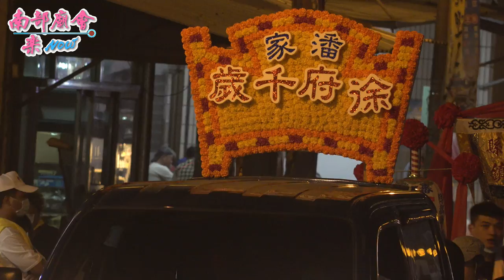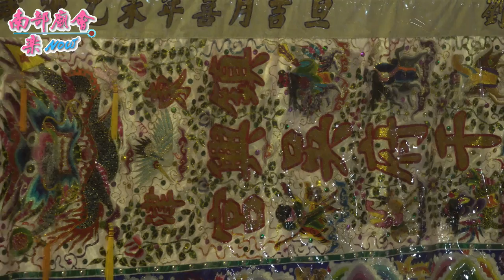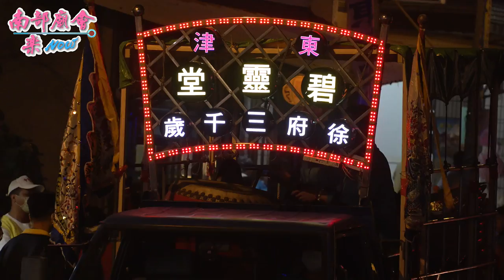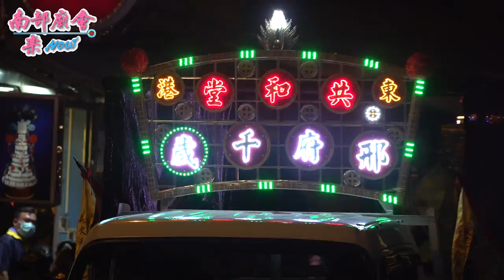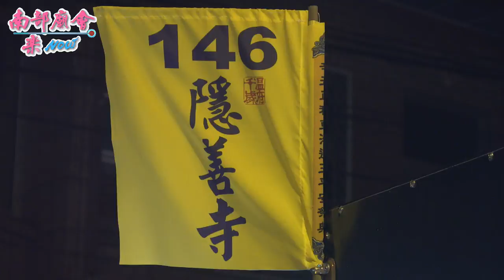【東港迎王就是強，光看轎番就嚇人！ 請水日 傾巢而出。】